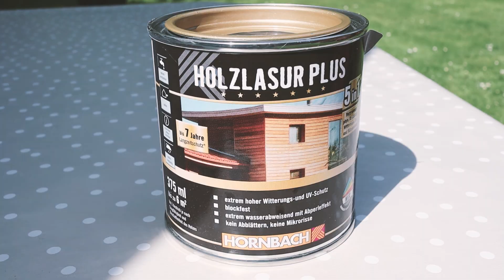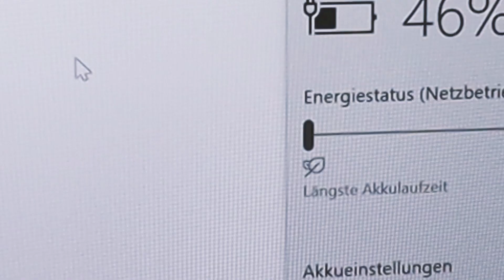Wildnis 21 // No. 12 - Stricken, Schmirgeln und Streichen | Vlog #385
Auch dieses Jahr nehme ich euch wieder mit in die "Wildnis". Hier geht es um die gewollte Einsamkeit, kalte Duschen, das Schreiben und vieles mehr.

Ä H N L I C H E  V I D E O S